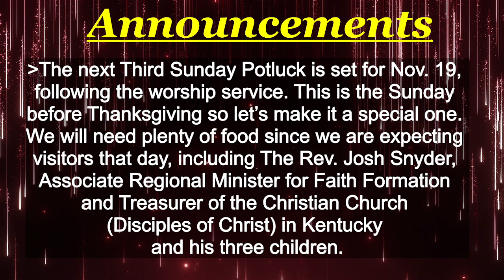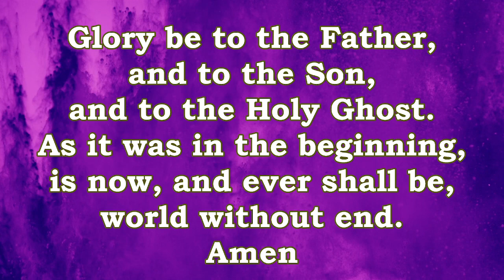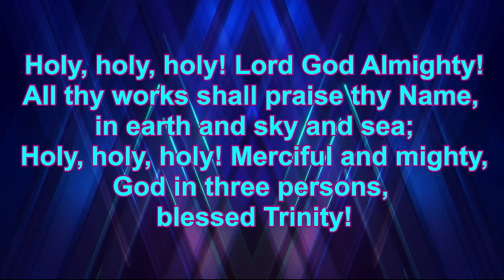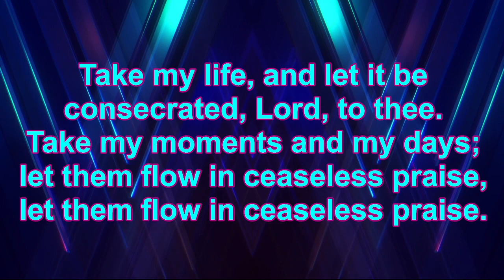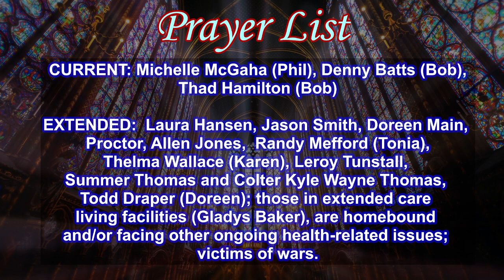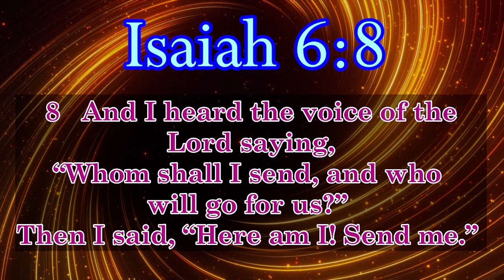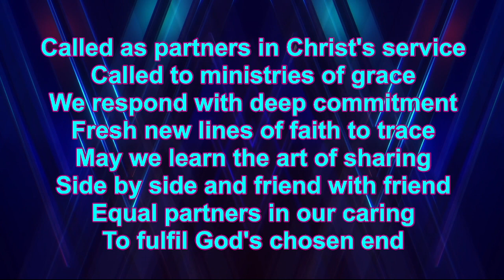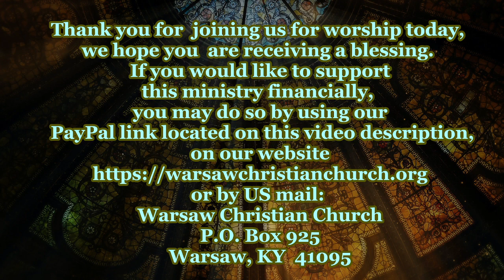"The Pencils Need Sharpening" 11/5/23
***NEW***
~Bulletin Download~

***Hymn of Praise- "Holy, Holy, Holy!" 1,2 & 4
***Hymn of Prayer-"Take My Life" 1, 5 & 6
***Hymn of Invitation- "Called As Partners In Christ's Service" 1 & 2
~Children's Moment-Shirley Warnick
~Special Music-Diana Bradley

***Choral Benediction-"Go In Peace"
~In case you missed it~
***Week's End News November 3, 2023